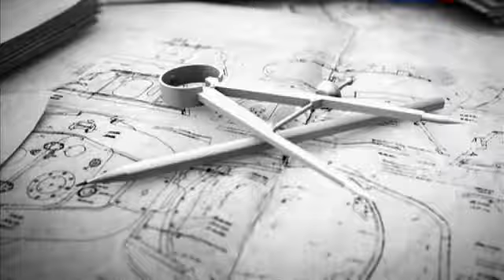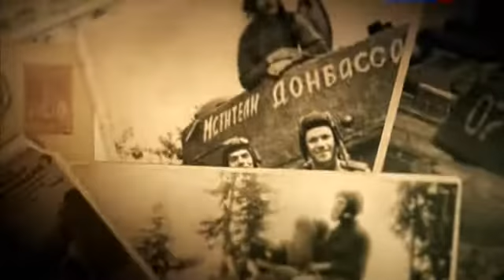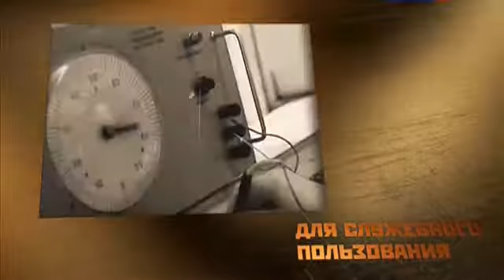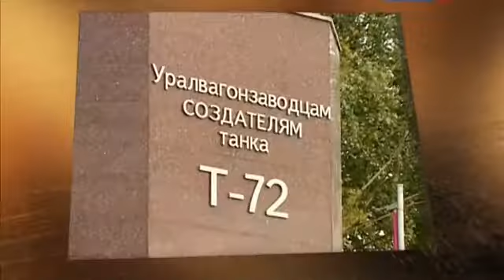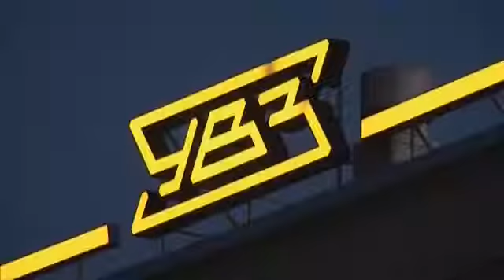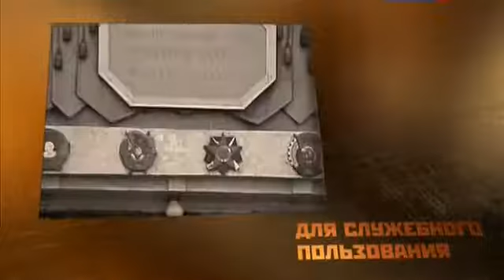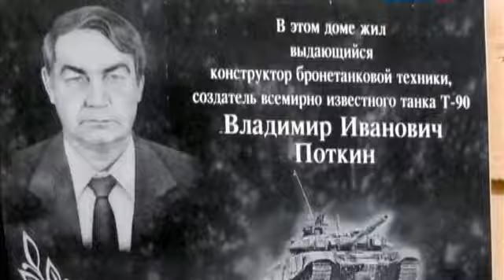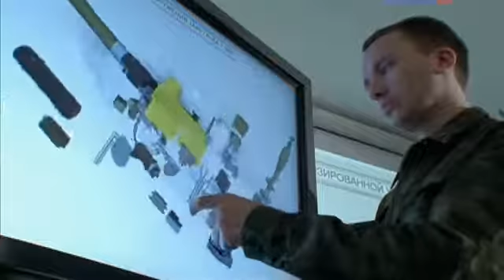Танки. Уральский характер. Полная версия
О проекте "Танки.